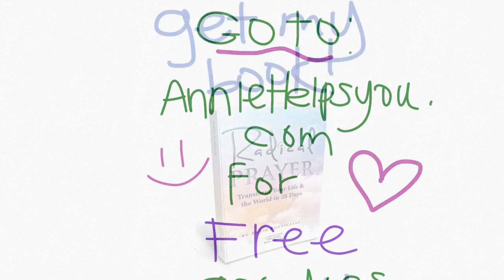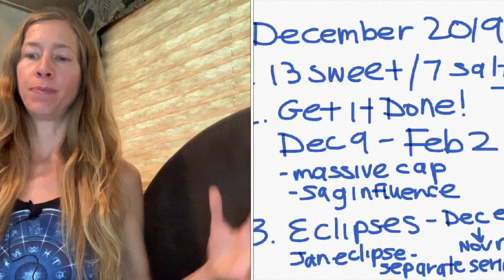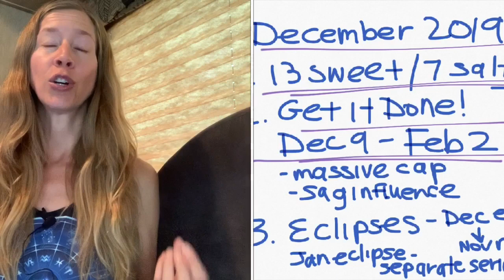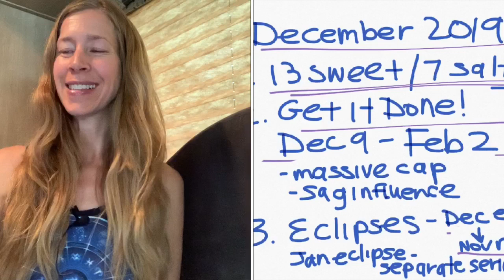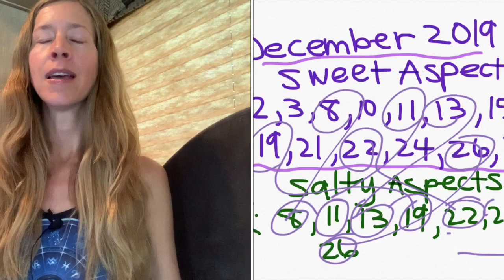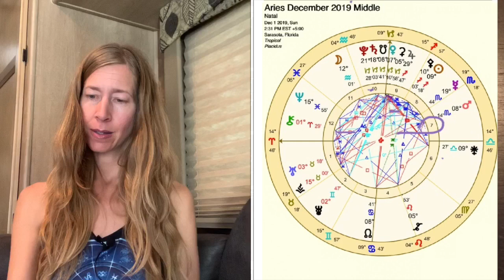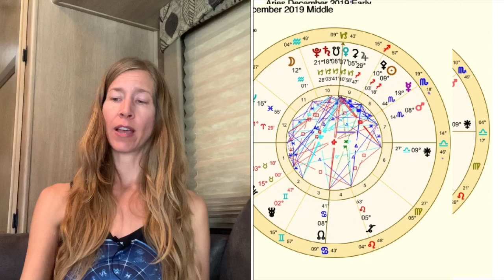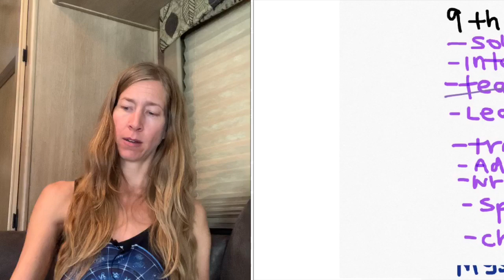Aries December 2019 Horoscope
Get your NEED-TO-KNOW’s for ARIES and General DECEMBER 2019 Transits in this video.  Watch this if ARIES is your Sun, Sign, Rising Sign, or Moon Sign

I have launched my new publishing company, Luminous Life ~ Books & Beyond, and along with it, my new book, “Radical Prayer ~ Transform Your Life & the World in 28 Days” , which is now an Amazon Bestseller ~ check it out, it is available in Kindle and Print :)

Do you love my awesome Astrology shirt?  All garments are sewn in Canada by adults :)

Annie :)